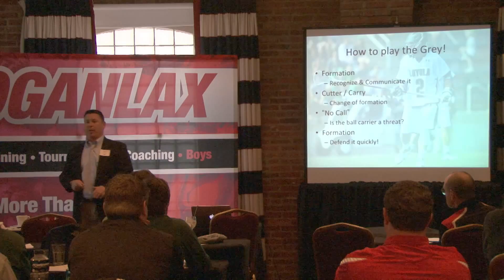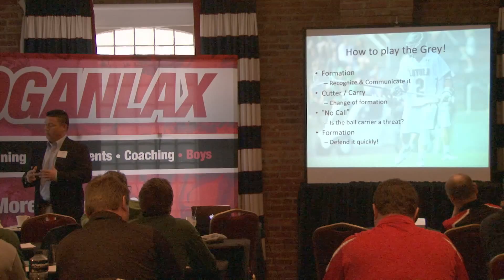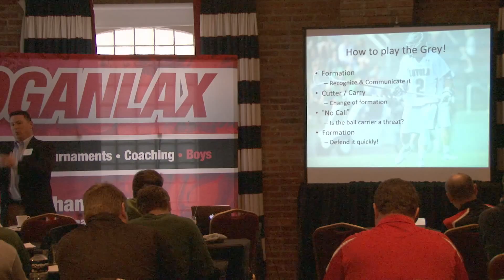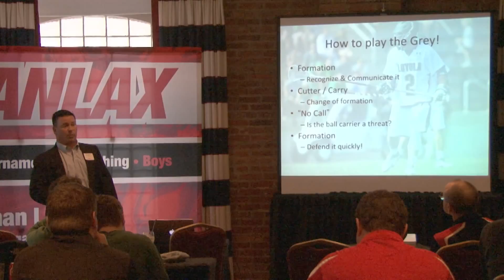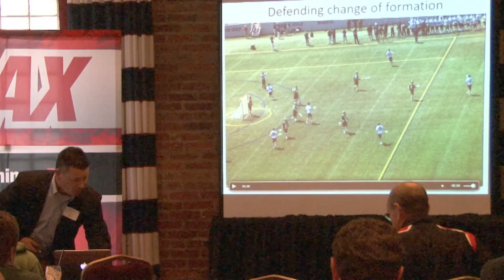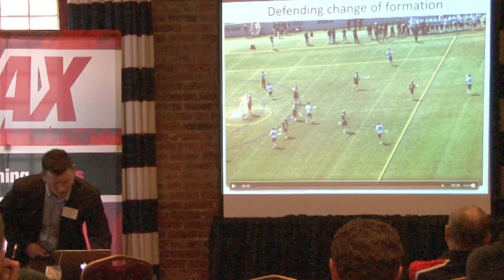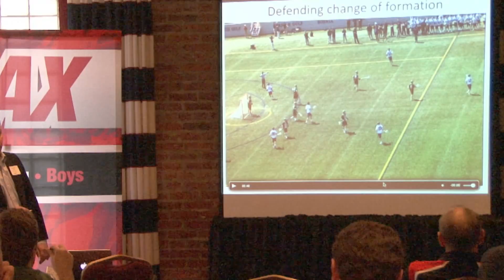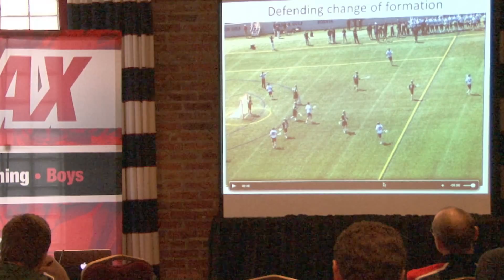Man Down Defense: How to Play the Grey! w/ Charley Toomey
HoganLax provides developmental opportunities for lacrosse players and coaches through hosting and organizing tournaments, club teams, and team training.